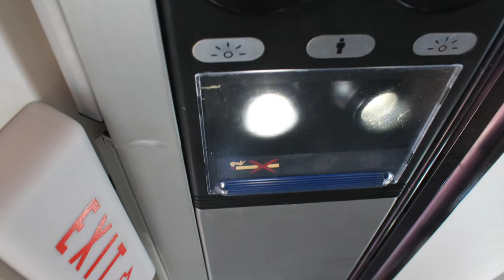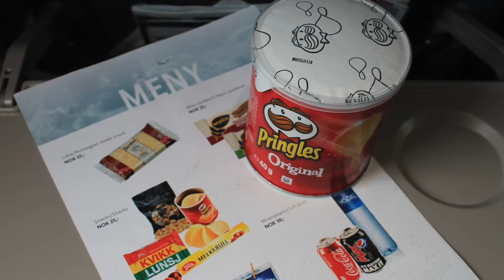Widerøe Dash 8-100 Førde-Oslo Safety, Takeoff, Inflight, Landing WF188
Airline: Widerøe
Aircraft: Dash 8-103
Registration: LN-WIB
Route: Førde Bringeland Airport - Oslo Gardermoen Airport
Flight time: 55 minutes
Flight number: WF188
Flight date: 16 April 2016

00:00 Airport views
00:12 Boarding
00:26 Welcome announcement from the Captain (Norwegian)
00:47 Door closes
00:51 Welcome announcement from the flight attendant (English)
01:08 Engine start-up
02:12 Taxiing to the runway
02:28 Safety demonstration and taxiing down RWY 07
05:30 Take-off RWY 25
06:20 Turning left towards OSL
07:10 Climbing above the mountains of Sogn og Fjordane
08:27 Announcement
09:10 Inflight photos with views of the Norwegian fjords
09:50 Inflight photos with cabin views
10:22 Inflight footage of the engine
10:48 Announcement from the Captain (Norwegian)
11:10 Descending through the clouds
11:37 Initial approach
12:09 Final approach
13:05 Landing RWY
14:17 Taxiing to the gate
15:12 Parking
15:35 Engine shut-down

I hope you enjoyed this Widerøe flight report! =D